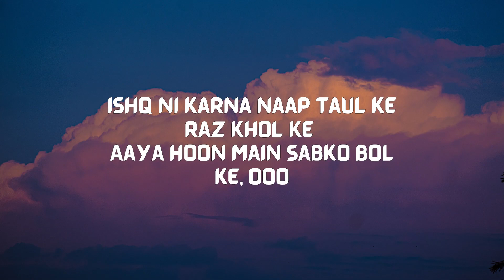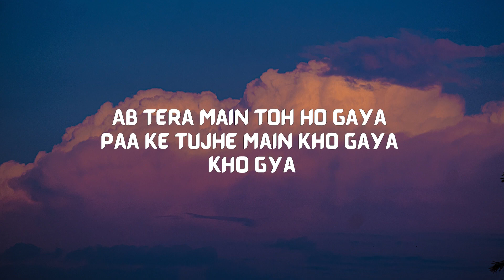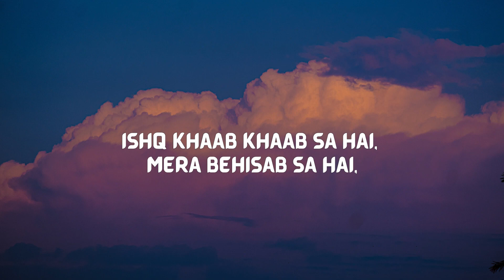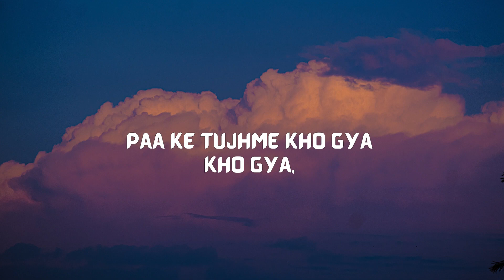Chaleya Lyrics | Jawan | Shah Rukh Khan | Nayanthara | Atlee | Anirudh | Arijit Singh | Shilpa